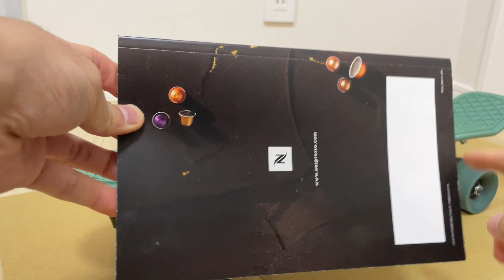ペニー22インチならではの魅力【Penny Board 22inch】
---この動画で話した方々---